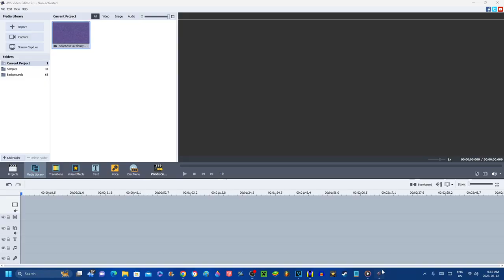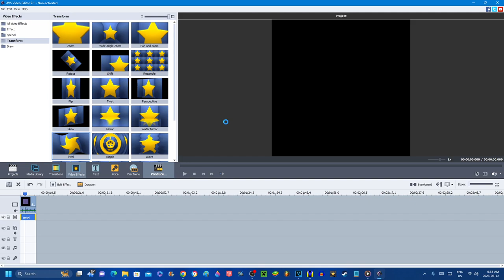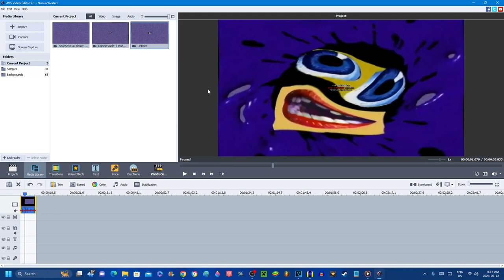Effectorials: VEGAS Swirl without Border and Zoom on AVS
Don't steal.

Created with OBS Studio